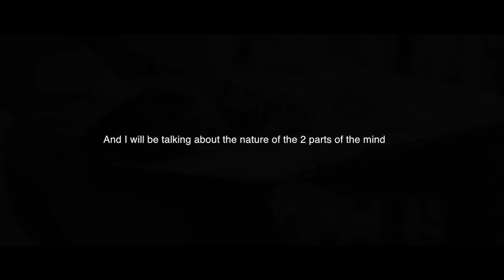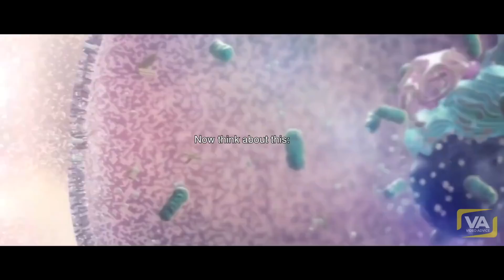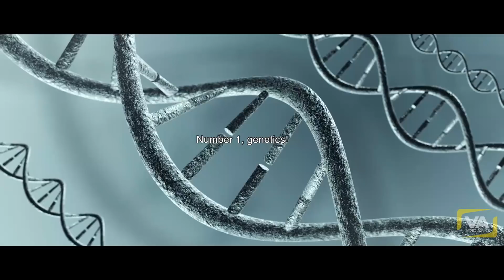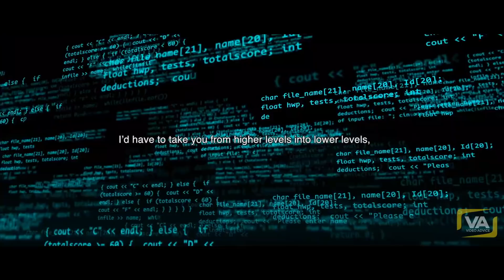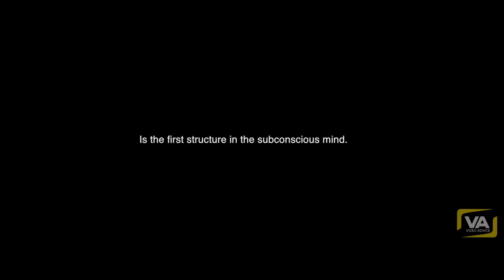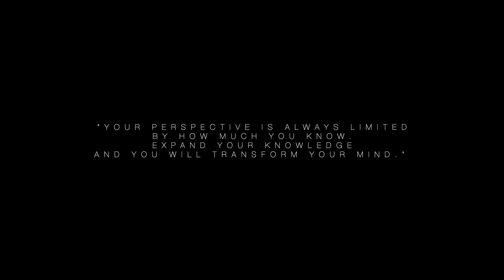The Science That Will Change Your Future part 2 | Dr. Bruce Lipton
"Your thoughts are not in your head" Dr. Bruce Lipton.

**Read Dr. Bruce Lipton's Bestseller Book**

The Biology of Belief 10th Anniversary Edition: Unleashing the Power of Consciousness, Matter & Miracles